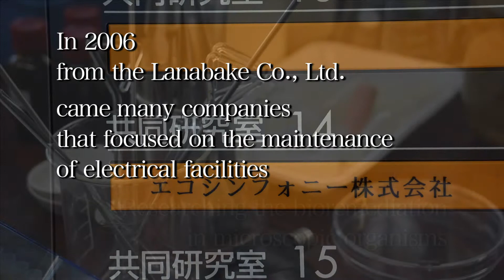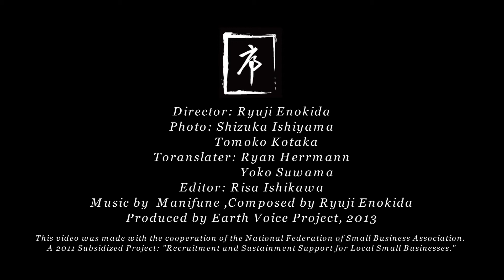【序】Eco symphony Co., Ltd. 〜Deep in UEDA〜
Eco symphony Co., Ltd.
(バイオテクノロジーによる水質の浄化）